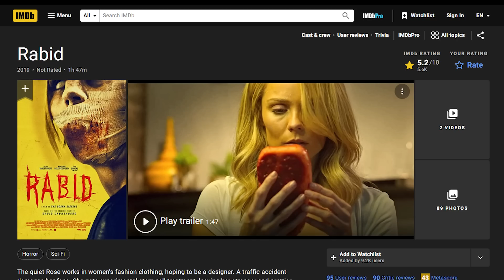Ep.344 ภายใต้ใบหน้าที่สวยงาม มันมีบางอย่างซ่อนไว้ ที่คาดไม่ถึง | สปอยหนัง | เล่าหนัง สตูดิโอ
ชื่อภาษาอังกฤษ : Rabid (2019)
ชื่อภาษาไทย :

โรสผู้เงียบขรึมทำงานในเสื้อผ้าแฟชั่นสตรีโดยหวังว่าจะเป็นดีไซเนอร์ อุบัติเหตุจราจรทำให้ใบหน้าของเธอเสียหาย เธอเข้ารับการทดลองการรักษาด้วยสเต็มเซลล์ ทำให้เธอแข็งแรงขึ้นและสวยขึ้นกว่าเดิม แต่มีผลข้างเคียง